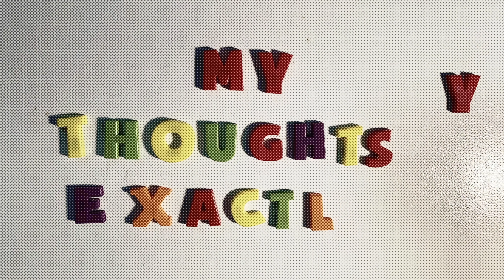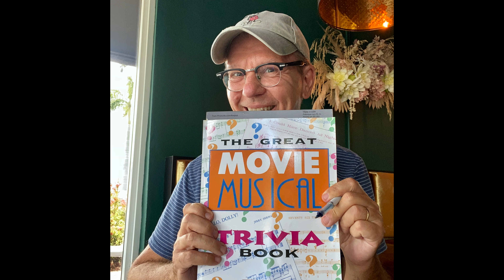My Thoughts Exactly! EPISODE 108 - MOVIE MADNESS NIGHT!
BIG NEWS today! Tune in to find out about my new show right here in South Florida! I'm so excited because it's all about HOLLYWOOD!